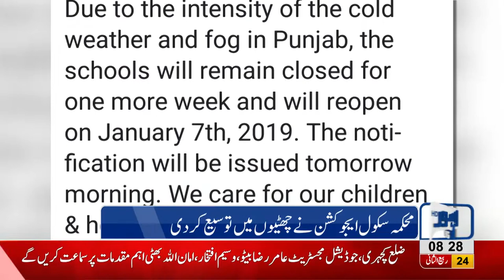Extension in winter holidays due to intense cold weather | Lahore News HD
Extension in winter holidays due to intensity of cold | Lahore News HD